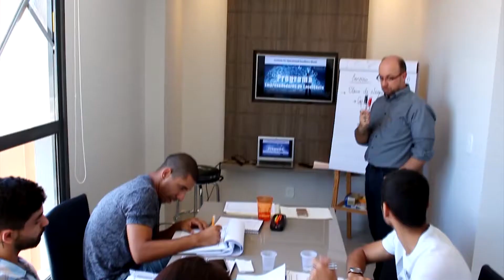A hora certa de ter um Mentor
Você que está procurando, sabe a hora certa de se ter um Mentor?

Existem momentos nos quais precisamos de orientação, de conselhos, de métodos e ferramentas, de atalhos, de aprendizado, rede de relacionamentos, de direção, enfim, precisamos de alguém com mais experiência para nos guiar por um determinado caminho.

Tudo isso um Mentor pode fazer por você. Mas existe também o momento mais adequado para você procurar por um Mentor. E é exatamente sobre este assunto que eu falo neste video.

Então assista e me diga o que vc achou.

Jevandro Barros.